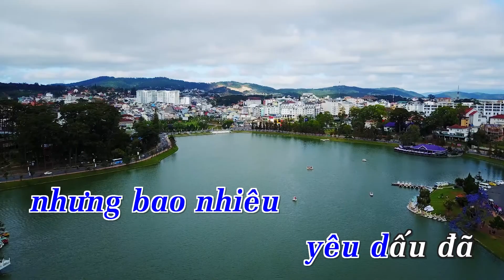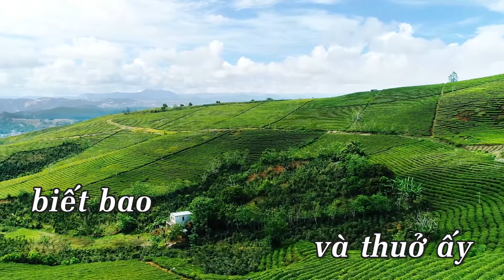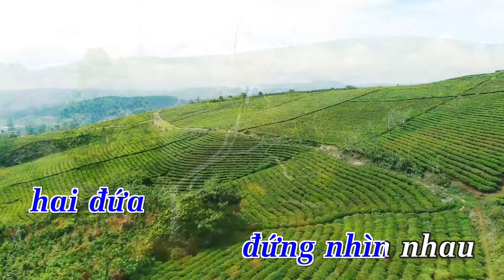[Karaoke] Lưu Bút Ngày Xanh (Remix) - Thanh Sơn | Beat Chuẩn